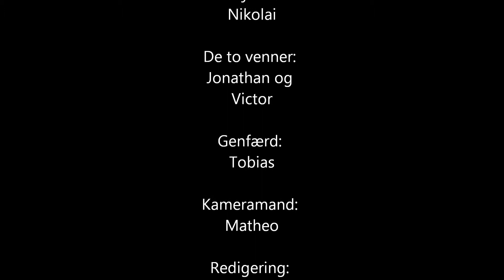Den Hjemsøgte dreng (Hedegårdskolen 7 Klasse)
Det er en gyser kortfilm.
Se den i 1080p fordi det er den bedste kvalitet :D